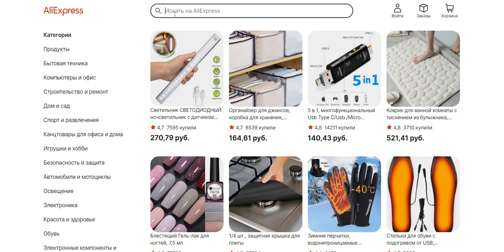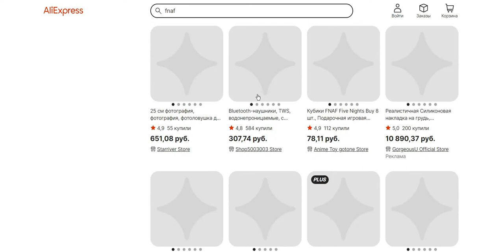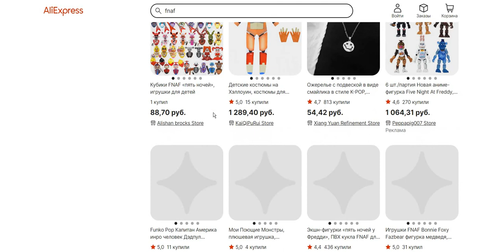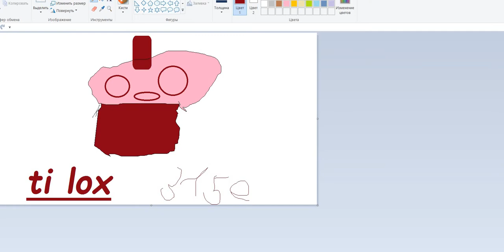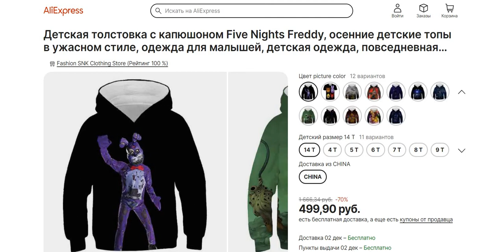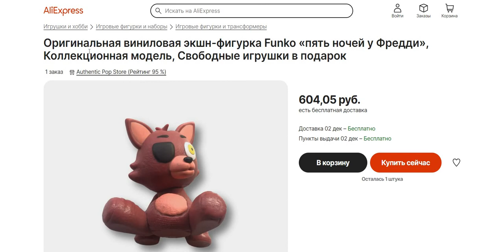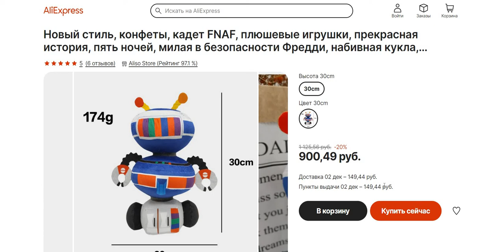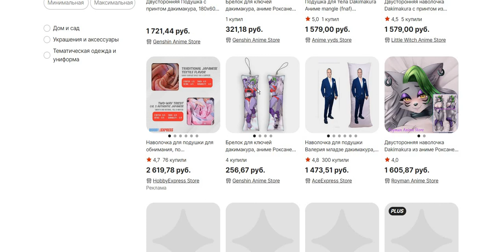Ali baba 1 что делать есле нет денег на официальный мерч по фнаф